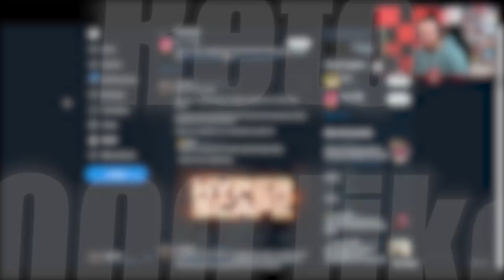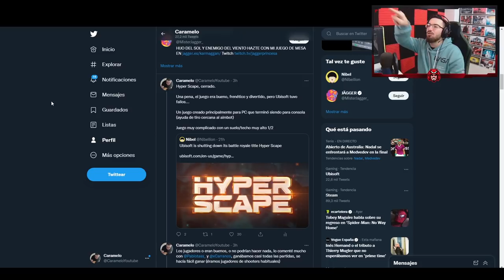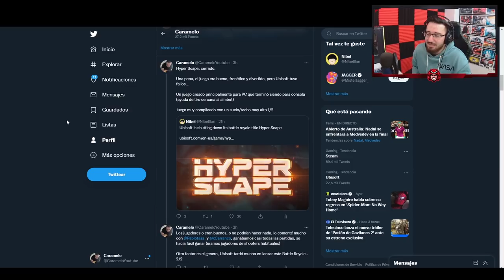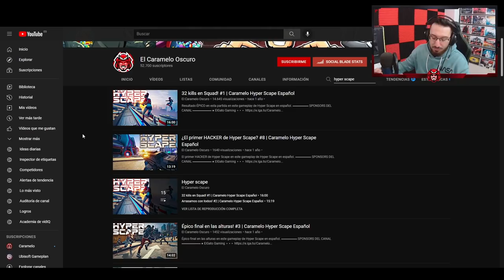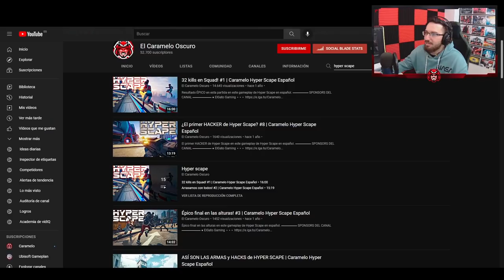Adios HYPER SCAPE | Caramelo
Os dejo este vídeo para que veáis un poco más en profundidad la muerte de Hyper Scape